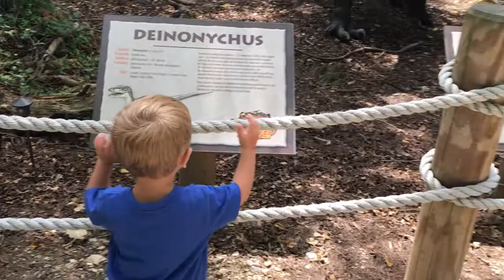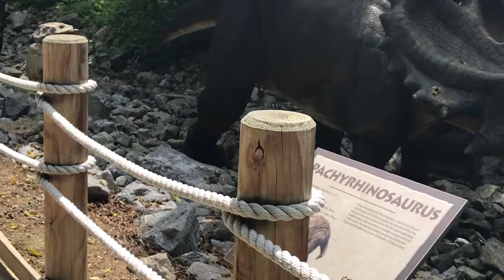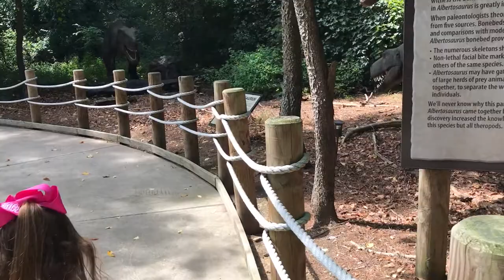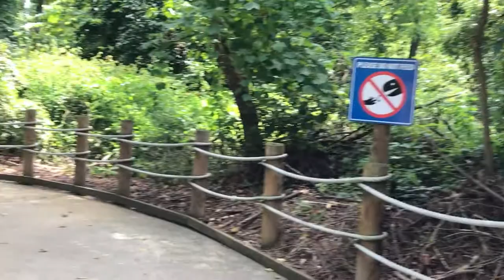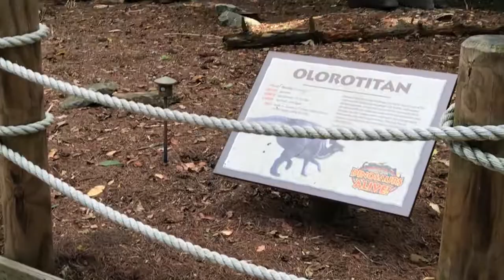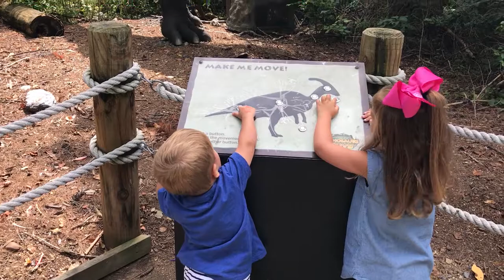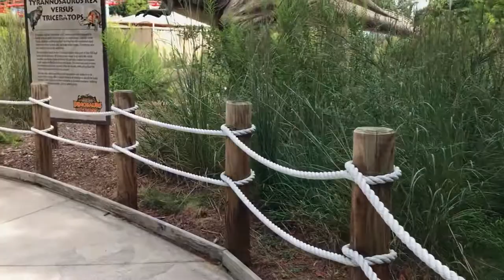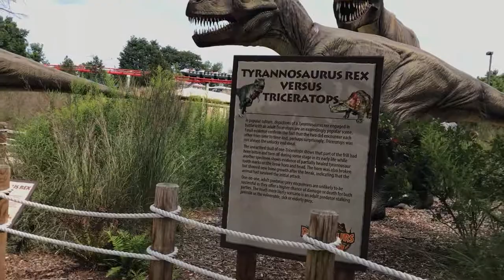Dinosaurs Alive Dorney Park 2017